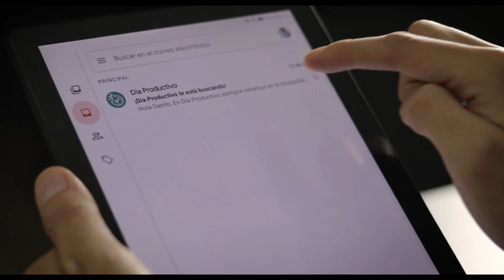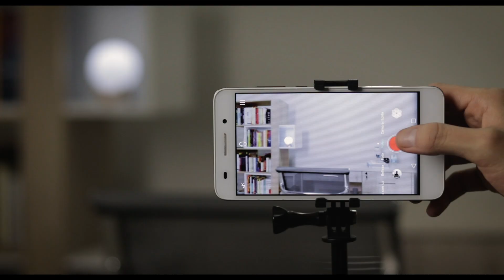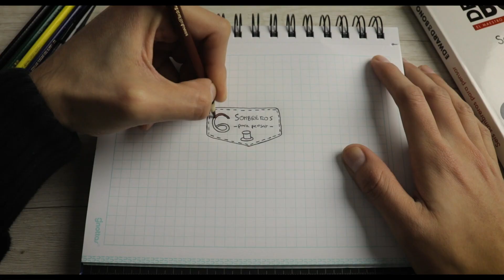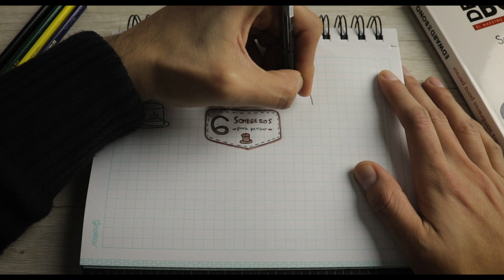SEIS SOMBREROS PARA PENSAR de Edward de Bono (Resumen del Libro y Cómo Tomar Buenas Decisiones)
PDF Resumen de 1 Hoja: /* Disponible en unos días */

En el video de hoy te comparto los mejores aprendizajes del libro “Seis Sombreros para Pensar” de Edward de Bono, un libro que nos enseña sobre cómo tomar mejores decisiones a través de una revisión diferenciada y ordenada de todos los factores a analizar ¡Que tengas un Día Productivo!